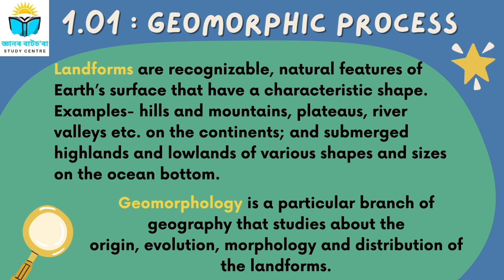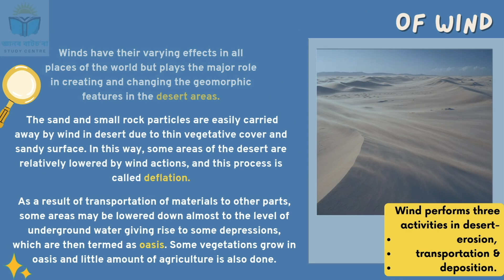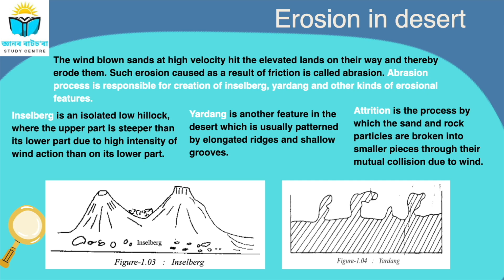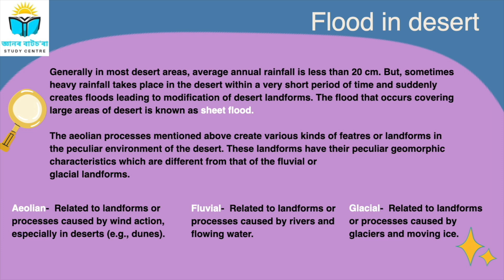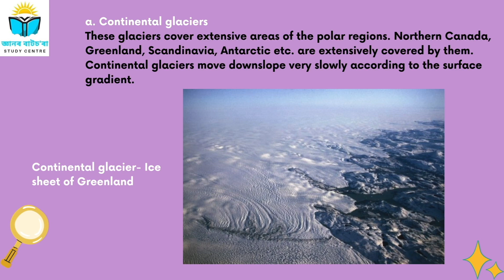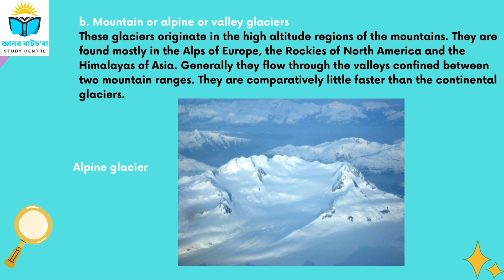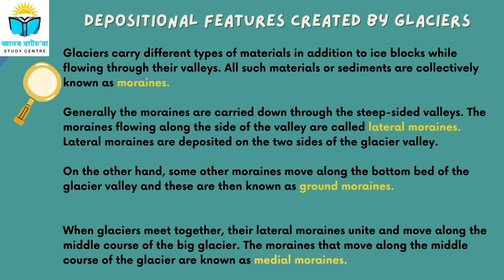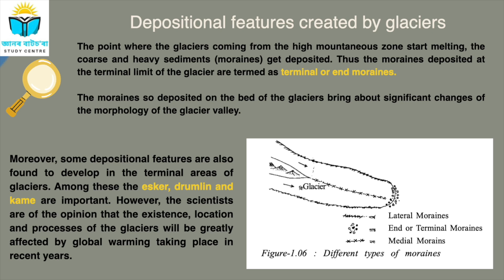📘 Physical Geography | Class 10 | Elective Geography | Chapter 1 | One Shot | English Medium | SEBA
Welcome to our Class 10 Elective Geography series for SEBA students!
In this video, we provide a detailed explanation of Chapter 1 – "Physical Geography" in simple English and Assamese, specially designed for English medium students from Assam.

📚 Perfect for students preparing for SEBA Class 10 Board Exams 2026.